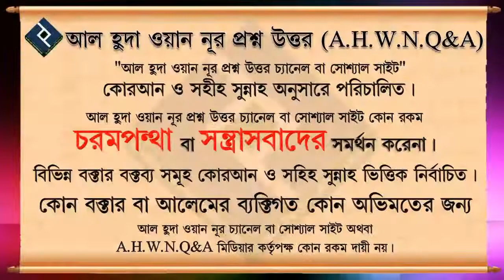আবু হুরায়রা রাঃ কে, কেন আবু হুরাইরা বলা হয় ᴴᴰ┇শাইখ আলমগীর হুসাইন Islamic Question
Present by.
Al Huda Wan Noor Foundation
*যাযাকাল্লাহু খায়ের*

0:00 Introducation
0:08 Main Part
2:14 End Introduction
আবু হুরায়রা রাঃ কে, কেন আবু হুরাইরা বলা হয় ᴴᴰ┇শাইখ আলমগীর হুসাইন